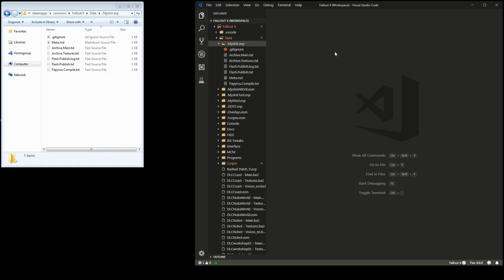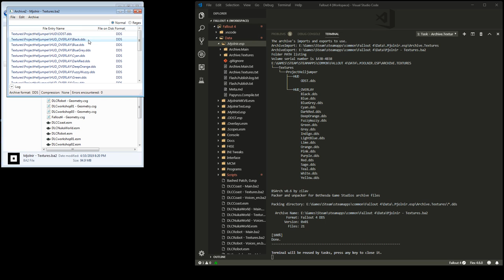Creation Kit Workspace